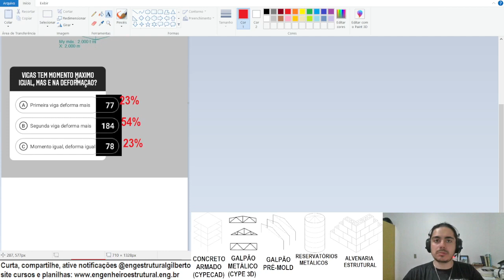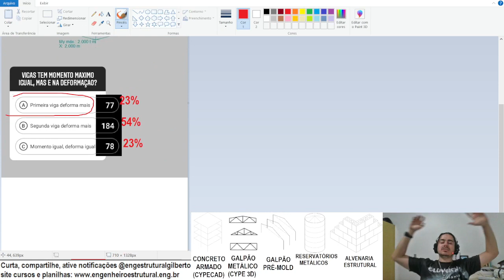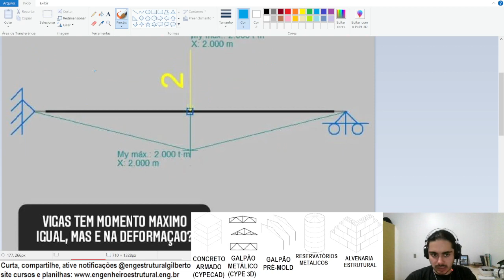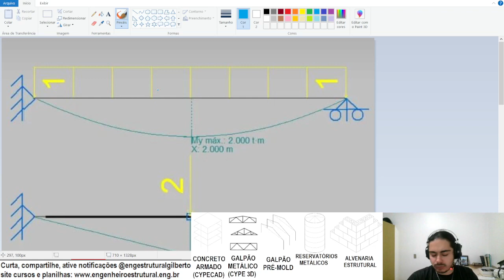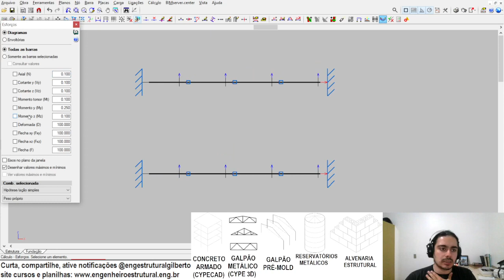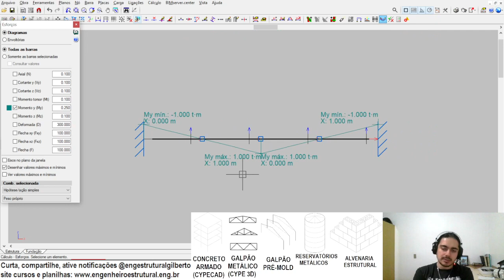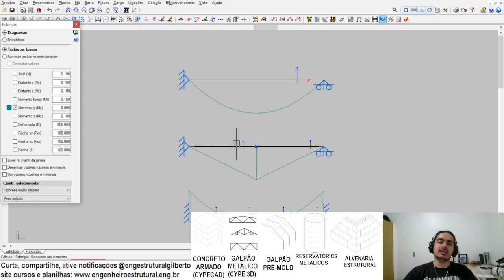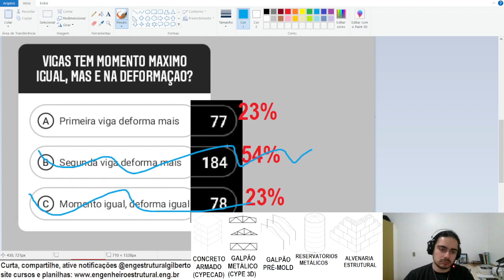Enquete 23% acerto em 3 alternativas Como saber qual viga deforma mais Eng Estrutural